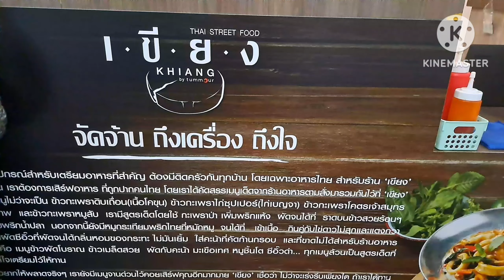ร้านเขียง จัดจ้าน ถึงเครื่อง ถึงใจ